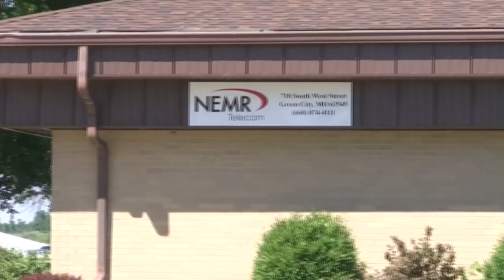NEMR Net completes upgrade to fiber internet